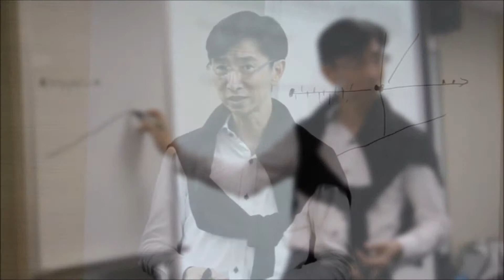Finishing Well Workshop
Preschool Teachers Network Singapore (PTNS) collaborated with Education Services Union (ESU) and organised a motivational workshop for 32 preschool educators. With friends and new-formed friends, the educators are finding out how to live life more purposefully while participating actively in the discussion of this "Finishing Well" workshop.